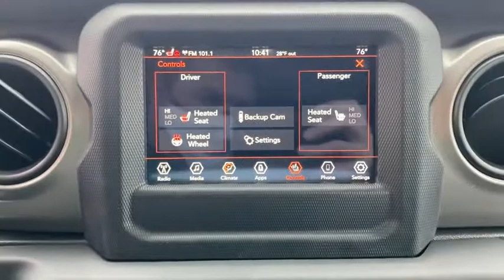2021 Jeep Wrangler Overland Park, Lenexa , Shawnee Mission, Olathe KS, Kansas City, MO J210393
Bright White Clear Coat New 2021 Jeep Wrangler available in Overland Park, Kansas at Reed CDJR Overland Park. Servicing the Lenexa , Shawnee Mission, Olathe KS, Kansas City, MO area.
2021 Jeep Wrangler Willys Unlimited 4x4 - Stock#: J210393 - VIN#: 1C4HJXDN6MW553821

Heated Seats Back-Up Camera 4x4 Keyless Start Bluetooth CONVENIENCE GROUP COLD WEATHER GROUP QUICK ORDER PACKAGE 22W WILLYS TECHNOLOGY GROUP TRANSMISSION: 8-SPEED AUTOMATIC (850R... Turbo Charged Engine Aluminum Wheels ENGINE: 2.0L I4 DOHC DI TURBO W/ESS BLACK 3-PIECE HARD TOP. FUEL EFFICIENT 24 MPG Hwy/21 MPG City! Willys trim Bright White Clear Coat exterior. Warranty 5 yrs/60k Miles - Drivetrain Warranty; KEY FEATURES INCLUDE: 4x4 Back-Up Camera Bluetooth Keyless Start OPTION PACKAGES: QUICK ORDER PACKAGE 22W WILLYS Engine: 2.0L I4 DOHC DI Turbo w/ESS Transmission: 8-Speed Automatic (850RE) Speed Sensitive Power Locks Leather Wrapped Steering Wheel 4-Wheel Drive Swing Gate Decal Black Grille Front 1-Touch Down Power Windows Wrangler Decal Security Alarm Willys Mold In Color Bumper w/Gloss Black Anti-Lock 4-Wheel Disc HD Brakes Automatic Headlamps Black Trail Rated Badge Willys Hood Decal Rock Protection Sill Rails Power Heated Mirrors Matte Black Jeep Badge Remote Keyless Entry Sun Visors w/Illuminated Vanity Mirrors Front LED Fog Lamps LED Premium Reflector Headlamps TRANSMISSION: 8-SPEED AUTOMATIC (850RE) BLACK 3-PIECE HARD TOP Freedom Panel Storage Bag Rear Window Defroster Rear Window Wiper/Washer No Soft Top COLD WEATHER GROUP Heated Steering Wheel Heated Front Seats TECHNOLOGY GROUP Google Android Auto Selectable Tire Fill Alert SiriusXM Satellite Radio SiriusXM Radio Service For More Info Call USB Host Flip Integrated Center Stack Radio Air Conditioning w/Auto Temp Control GPS Antenna Input Cluster 7.0 TFT Color Display 7.0 Touchscreen Display Radio: Uconnect 4 w/7 Display Apple CarPlay Air Filtering CONVENIENCE GROUP Universal Garage Door Opener ENGINE: 2.0L I4 DOHC DI TURBO W/ESS. BUY FROM AN AWARD WINNING DEALER: ***Your VALUES DRIVEN Family owned dealership in the Heart of Johnson County*** .